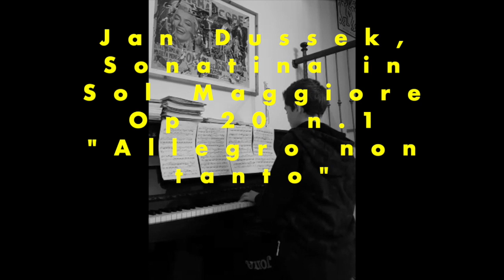Pillole di Musica 2020 del Sinigaglia - Giulio D'Aversa al Pianoforte, classe Prof.sa Silvia Bertani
Giulio D'Aversa suona la Sonatina in Sol Maggiore Op 20 n.1 "Allegro non tanto” di Jan Dussek al Pianoforte
Docente: Prof.ssa Silvia Bertani

L’Istituto Musicale Comunale “Leone Sinigaglia” di Chivasso presenta le PILLOLE DI MUSICA 2020
Piccoli contributi musicali degli allievi del Sinigaglia che dalle proprie case stanno seguendo le videolezioni con i propri Docenti